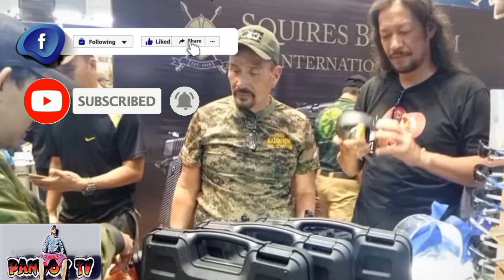Hindi Pala Naging Madali Ang Pinagdaanan Ng Magaling Na Aktor Na Ito Kilala Mo Ba Sya | Val Iglesias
Samahan Nyo Akong Magbalik Tanaw Sa Mga Idolo Natin Pagdating Sa PagArte Kasabay Ng Ilang Alala Sa Nakaraan

Wala Intensyong Masama Sa PagLikha Ng Video Ito Gusto Lang Natin Alalahanin Ang Lahat Ng Kontribusyon Nila Sa Larangan Ng PagArte

Kung May Kulang Man O Ilang Di Tugma Ay Ipagpasensya Nyo Sana Lahat Ng Ito Ay Ayon Lang Sa Mga Nakatala Sa Mga Mapagkakatiwalaan Website At Mga Ilan Nilang Panayam Noon

This Video is All About: Hindi Pala Naging Madali Ang Pinagdaanan Ng Magaling Na Aktor Na Ito Kilala Mo Ba Sya | PangoyTv

MARAMING SALAMAT MGA LODS